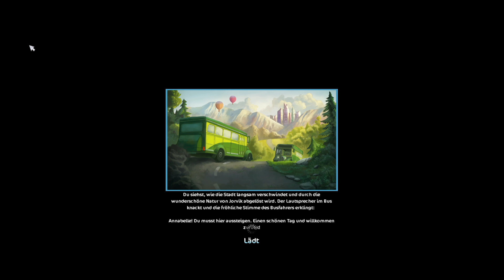SSO II ICH GEBE ALLE STARCOINS AUS! 😱 II Der App-Isländer 🥰 II Shopping Spree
Hey hey! ✨

Im heutigen Video gebe ich alle StarCoins aus. Und wenn ich alle sage, dann meine ich alle! 🦄